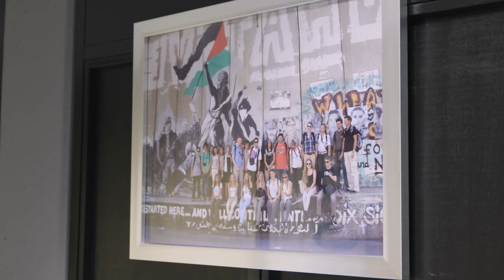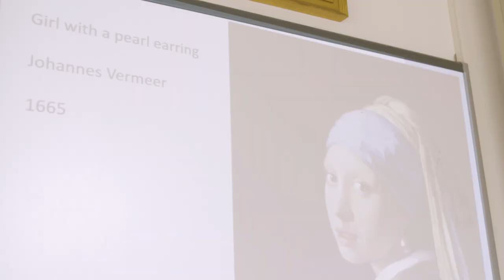Een dag in de brugklas van Lek en Linge Culemborg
Even kennismaken! Jaden en Noëlle nemen je mee tijdens een dag in de brugklas van Lek en Linge, locaties Culemborg.